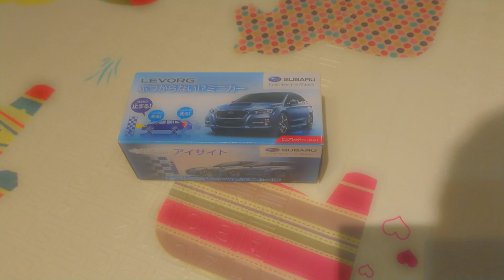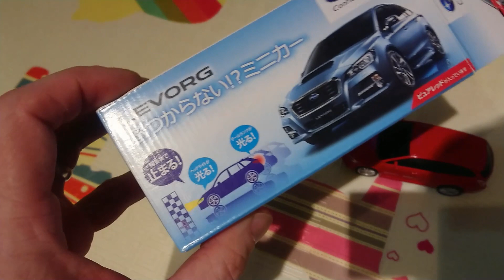SUBARU Eyesight Modell Nachbau und Unboxing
Werbegeschenk teuer aus Japan importiert. Und für den Sohnemann nach gebaut.